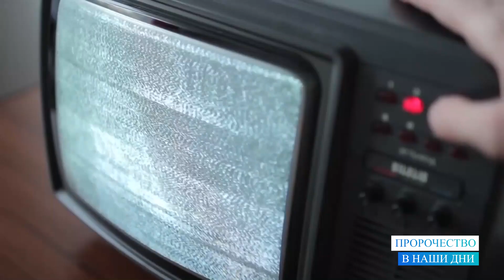Все кто будет жить в этом доме будут умирать от рака.